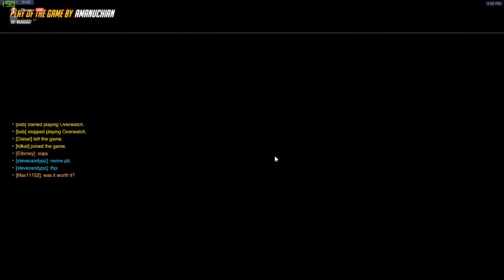How to be a Pro Reinhardt/Lucio | Professional Overwatch Coaching Guide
In this video, I coach a Reinhardt/Lucio player. We go over game fundamentals that anyone below diamond would benefit from as well as tips and tricks on how to play the character better.